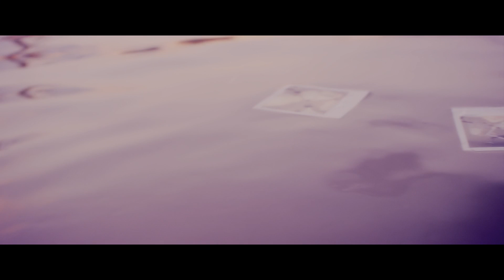Plastic - Because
PLASTIC: BECAUSE  official music video

Music video by Plastic performing BECAUSE. (P) 2013 The copyright in this audiovisual recording is owned by Plastic Production

Występują / Cast: Anika Kluk, Dawid Czupryński, Agnieszka Burcan, Paweł Radziszewski, Ewa Konstanciak, Adam Pabudziński,
Tran Quac Anh, Krasnal, Lisek
Scenariusz, Reżyseria / Written, Directed by: Vita Drygas
Zdjęcia/ DOP: Vita Drygas
Produkcja / Production: FILM FICTION
Producent Wykonawczy / Executive Producer: Karolina Korta
Pomoc Produkcyjna - Przemek (Lenny) Krawiecki
Postprodukcja / Postproduction - Xantus
Montaż / Edited by: Maciej Manias
Kolorkorekcja / Colorcorection - FixaFilm: Gosia Grzyb
Scenografia / Set Designer - Zuzanna Rynkiewicz, Katarzyna Lamik
Stylizacja / Stylist: Tran Quac Anh, Paweł Radziszewski
Charakteryzacja / Makeup Artist: Ewelina Mróz
Operator Kamery / Camera Operator: Igor Połaniewicz, Patryk Kin
Ostrzyciel / Focus Puller: Piotr Dres Maciejewski
Mistrz oświetlenia / Gaffer: Piotr Jasiukiewicz
Kamera / Camera: Panavision
Światło / Light: Heliograf
Grafika początkowa / Intro Graphics: Marta Karbownik
Grip samochodowy: Arkadiusz Stalowy
Wynajem Obiektów: Zofia i Dariusz Krawczyk (Agroturystyka Gajówka), Maciej Olbrych, Agnieszka Tokaj (Cukiernia-Kawiarnia)
Catering: Karczma Myśliwska
Transport: Pan Jacek

Because

words & music Agnieszka Burcan

because the art has its own rules
cause there's some kind of freedom to lose
because the brain depends on heart
because of that

because of that we are so strange
and cause imagination has no range
and some things are out of time
that's why

because the sounds are unbroken
because some words are unspoken
cause we are here where we shouldn't be
it's all because of me

because of that you're still my friend
and love in our life it's  just pure accident
and cause we don't know what we do
That's why too

TURUTUTU

because the songs are up in the air
because you've got nothing to declare
cause we still dream that we can fly
that's why

cause we're light like two butterflies
because the music is all our life
and just because we won't give up
you know about that

TURUTUTU